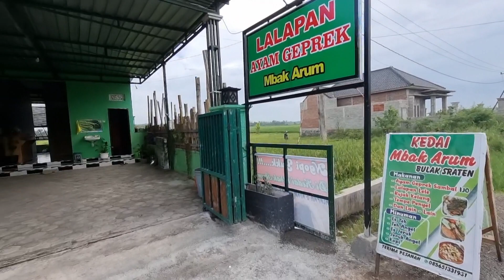warung Idaman .@EdrisSp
Titel : Jodo wong liyo (akustik)
Writer : Gopy
Remixed :  Bung por
Song :Dearen okta